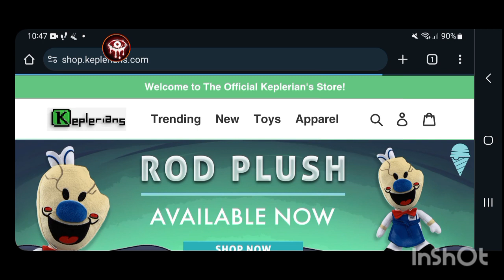Hard mode! Evil Nun #7